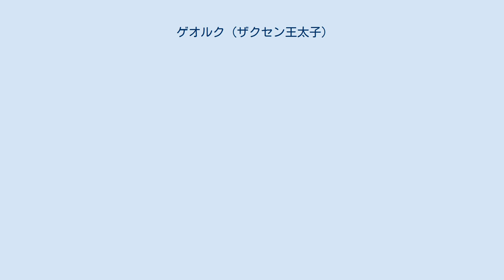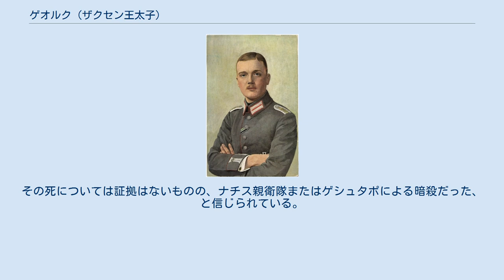ゲオルク (ザクセン王太子)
ゲオルク・フォン・ザクセン（ドイツ語: Georg von Sachsen, 1893年1月15日 - 1943年5月14日）は、ザクセン王国最後の王太子。
 1893年、ザクセン王太子フリードリヒ・アウグストとその妻のオーストリア＝トスカーナ大公女ルイーゼの長男としてドレスデンに生まれ、1904年に父が即位（フリードリヒ・アウグスト3世）するのに伴って王太子となった。
第一次世界大戦初期、従軍したゲオルクは足に重い傷を負い、これに苦しんだ。
1915年、ドイツ皇帝ヴィルヘルム2世は「昨今の戦闘での戦功を認める」としてゲオルクに一等鉄十字章を授けた。
 1918年春、ゲオルクとヴュルテンベルク王国の王位継承者アルブレヒト公の長女マリア・アマーリアとの婚約が発表された。
しかし同年11月13日に父王が退位してザクセンの王制が倒れると、ゲオルクは聖職者になろうと考えるようになり、この婚約を破棄した。
マリア・アマーリア公女は1923年に早世した。
 父王が退位してまもなく、ゲオルクはフランチェスコ会に入会したが、同会が理知性に重きを置かないことに飽き足らず、イエズス会に移った。
1923年、ゲオルクは正式にザクセンの王位継承権を放棄してイエズス会の司祭となった。
ザクセン王家の相続人の地位は次弟のフリードリヒ・クリスティアンに移った。
 ゲオルクは一般に「ゲオルク神父（Vater Georg）」と呼ばれ、姓は「フォン・ザクセン（von Sachsen）」を用いた。
ゲオルクはベルリンで宗教活動に従事し、ナチス政府からユダヤ人たちを守った、と言われる。
こうした姿勢は親ナチスだった妹の夫たち、ホーエンツォレルン＝ジグマリンゲン家のフリードリヒやフランツ・ヨーゼフと対照的だった。
 1943年5月14日、ゲオルクはベルリンのグロース・グリーニッケ湖で遊泳中に死んだ。
遺体は死後数週間経ってから発見され、検死の結果、死因は心臓発作とされた。
その死については証拠はないものの、ナチス親衛隊またはゲシュタポによる暗殺だった、と信じられている。